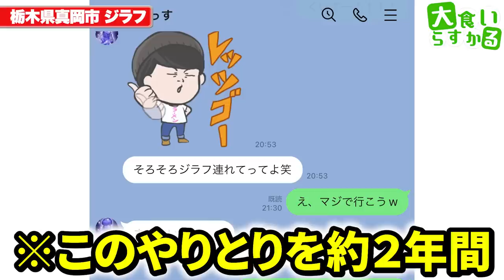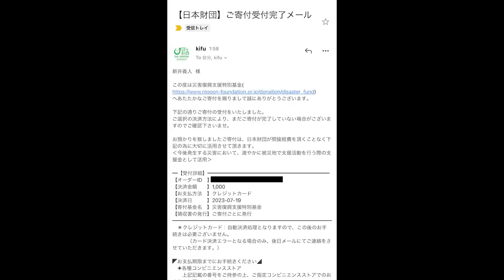【大食い】SUSURU.を1番好きなお店にアテンドしたら完全に限界突破しました ジラフ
ジラフ
栃木県真岡市長田124-14

ごめんよすっす
でも楽しめたから良いよね←

やっぱり友達との外食は最高